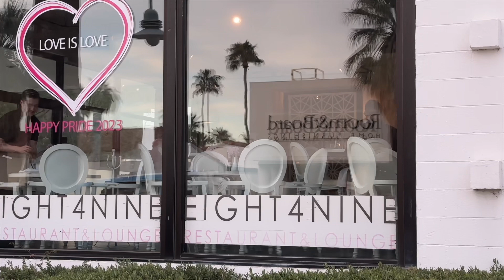Getting Out of the House After 3 Week Isolation (senior gay couple)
We got Covid right after New Years and have been locked up in the house ever since. After three weeks, we finally got out for an evening.